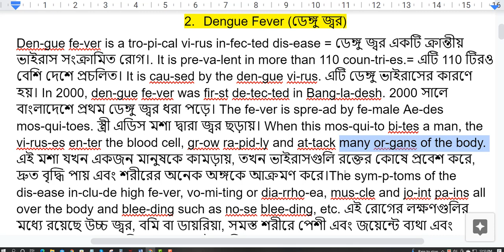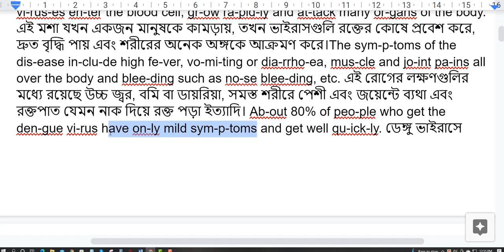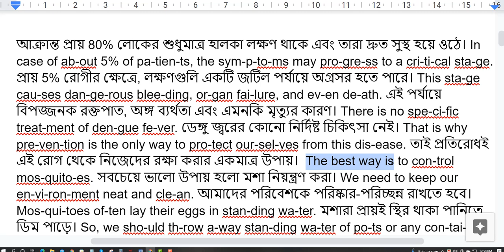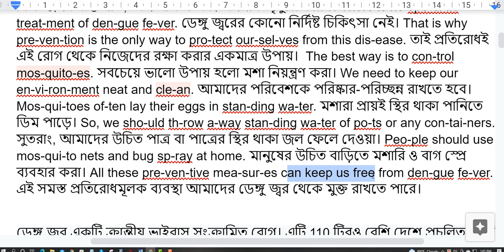Dengue feverfever. ডেঙ্গু জ্বর।